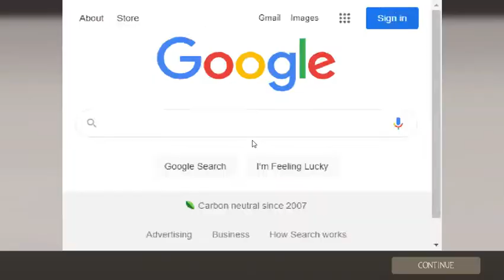TF2: 100% Crits: Fun until sniper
I play on the 100% Crits server and play as the best, and most annoying class to play as: Sniper